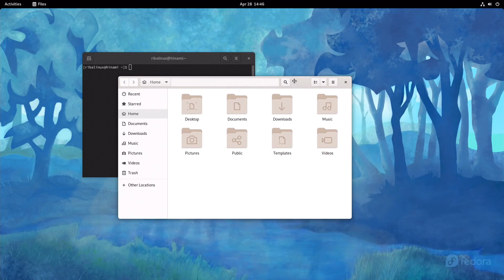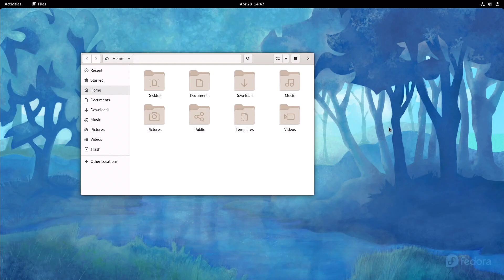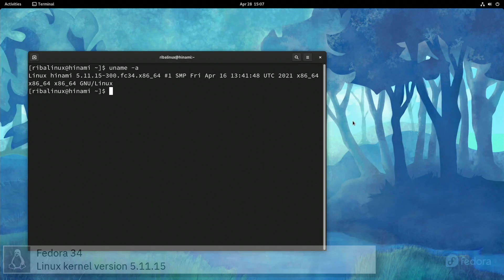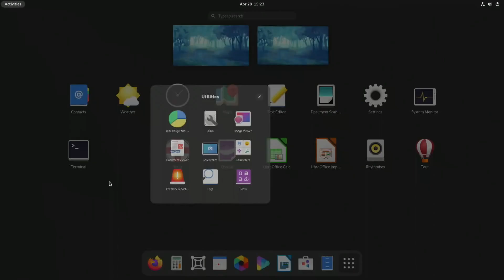Fedora 34 overview | Welcome to Freedom.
In this video, I am going to show an overview of Fedora 34  and some of the applications pre-installed.

Fedora (formerly Fedora Core) is a Linux distribution developed by the community-supported Fedora Project and owned by Red Hat. Fedora contains software distributed under a free and open-source license and aims to be on the leading edge of such technologies. Fedora has a reputation for focusing on innovation, integrating new technologies early on and working closely with upstream Linux communities. The default desktop in Fedora is the GNOME desktop environment and the default interface is the GNOME Shell. Other desktop environments, including KDE, Xfce, LXDE, MATE and Cinnamon, are available. Fedora Project also distributes custom variations of Fedora called Fedora spins. These are built with specific sets of software packages, offering alternative desktop environments or targeting specific interests such as gaming, security, design, scientific computing and robotics.